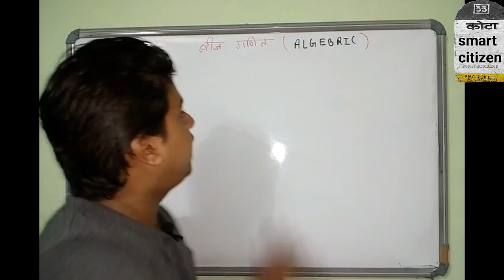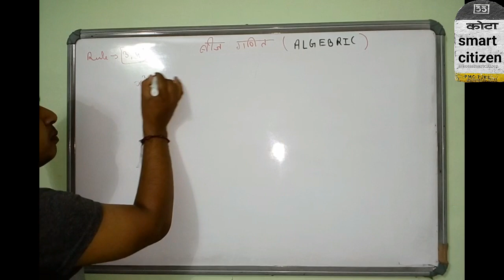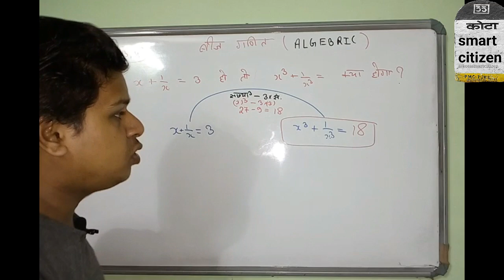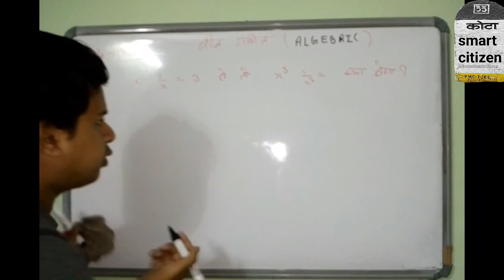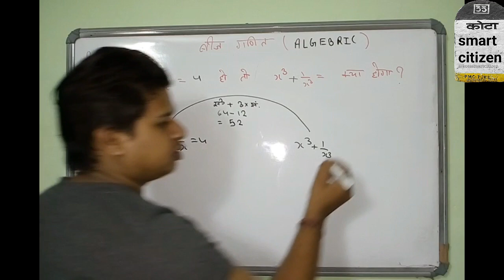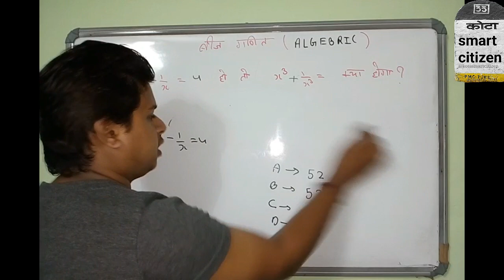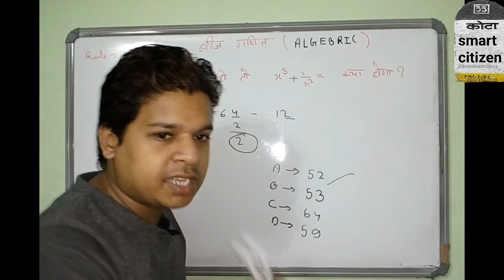Maths Trick Algebra || सिर्फ 2 सेकण्ड Solve बिना कॉपी, पेन के #2 || By pawan sir